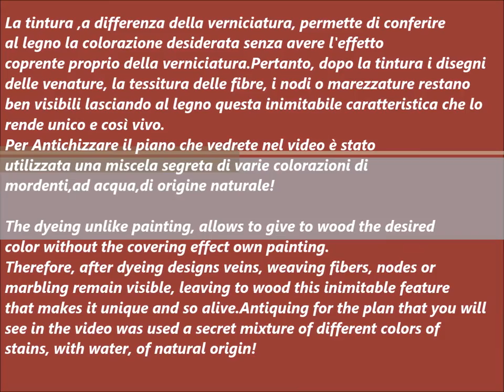Inlaid wood antiquing technique - Tecnica di Anticatura del legno intarsiato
The dyeing, unlike the painting, allows to confer to the wood the desired color without having the effect covering of the painting.Therefore, after dyeing the drawings veins, fiber weaving, knots or marbling remain clearly visible, leaving this inimitable characteristic to wood makes it unique and so alive.
To antiquate the plan you will see in the video was used a secret mixture of various colors of water-based stains of natural origin!

La tintura ,a differenza della verniciatura, permette di conferire  al legno la colorazione desiderata senza avere l'effetto coprente proprio della verniciatura.Pertanto, dopo la tintura i disegni delle venature, la tessitura delle fibre, i nodi o marezzature restano ben visibili lasciando al legno questa inimitabile caratteristica che lo rende unico e così vivo.
Per Antichizzare il piano che vedrete nel video è stato utilizzata una miscela segreta di varie colorazioni di mordenti,ad acqua,di origine naturale!

Come and visit us by booking a Factory experience on AirBnb

Or buy our exclusive products comfortably online on our Official Store on ETSY

Support Living Artists!
Mastellone Giuseppe - Experience,Passion,Art...